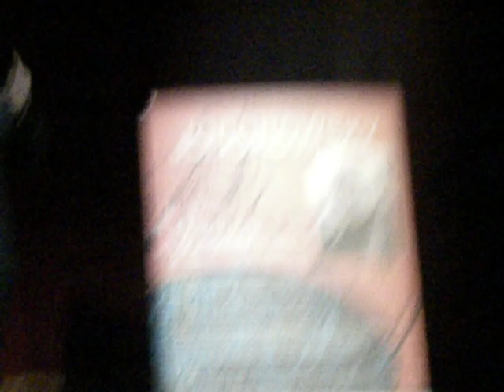Période de questions conférence de Alejandro Jodorowsky (1 de 5) / Monument national MTL